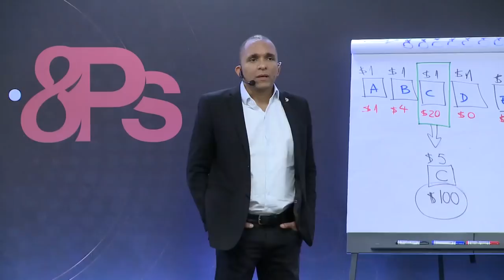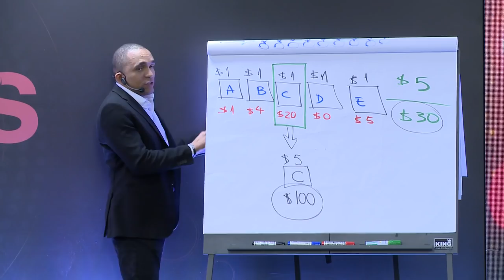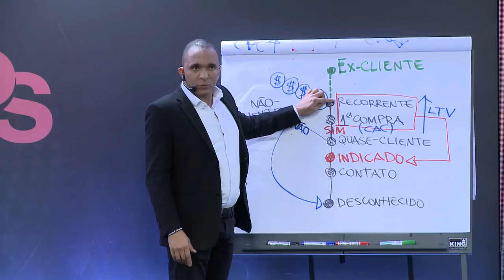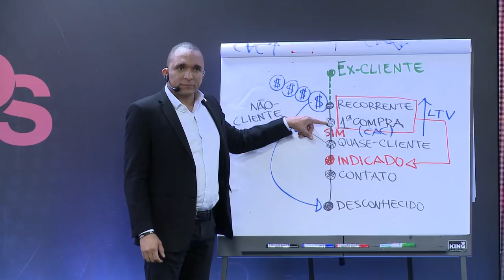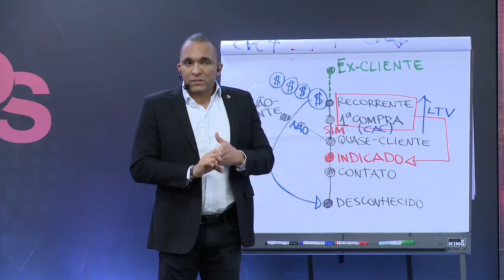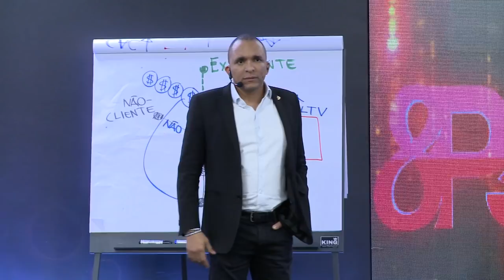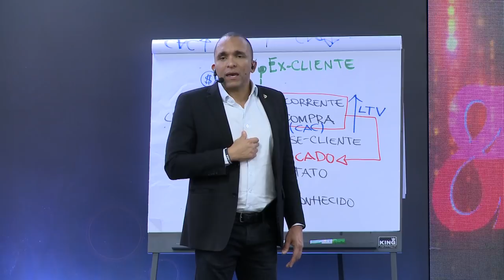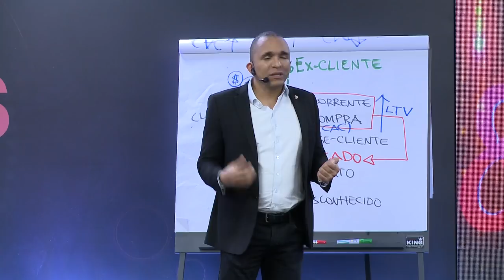Seu Cliente Compra Estados Emocionais